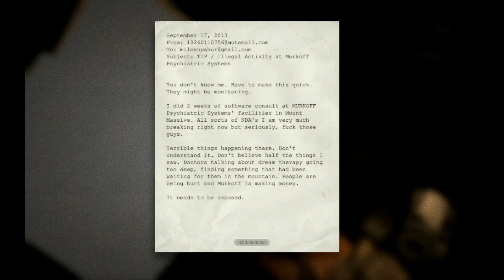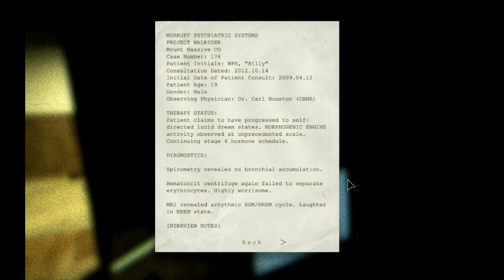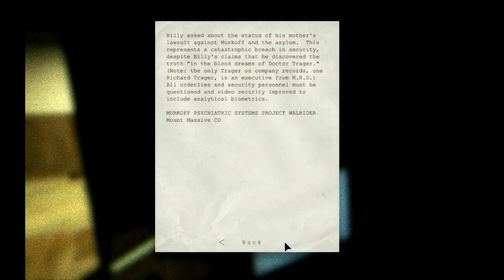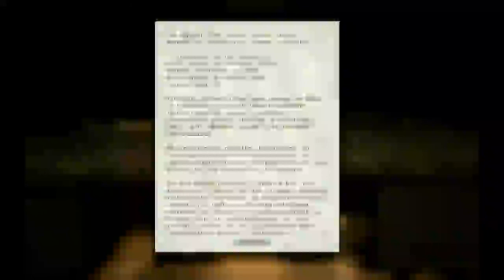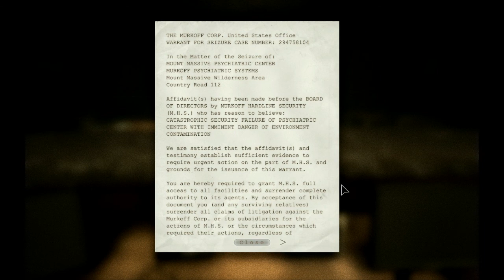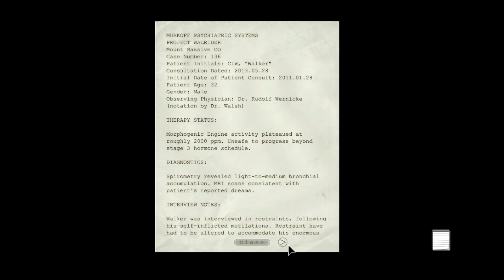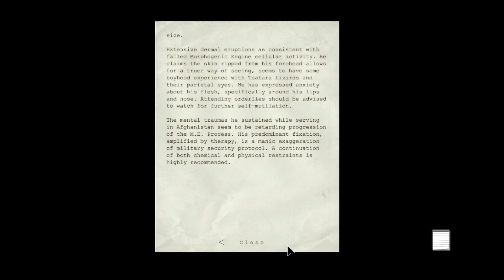Outlast: Just Hangin Around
Well I have been getting numerous requests for this game and now I see why. I can already tell this game is going to be one to remember.